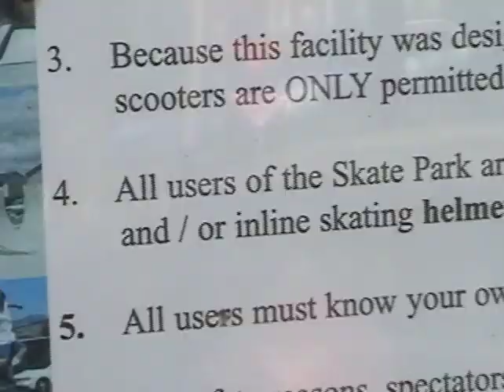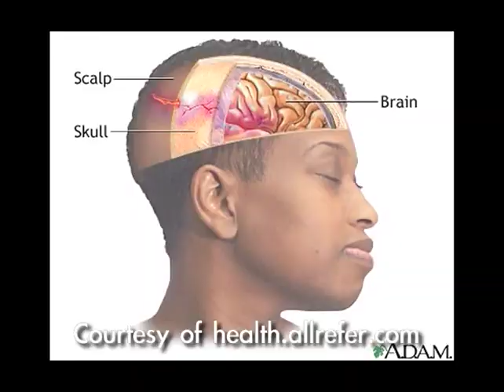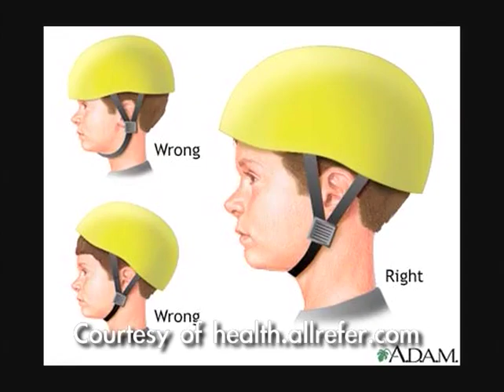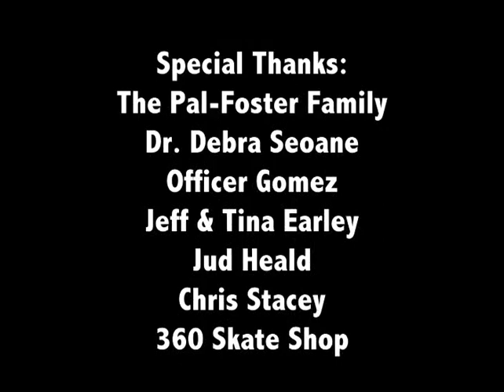08 Lake Gibson Middle Wear a Helmet